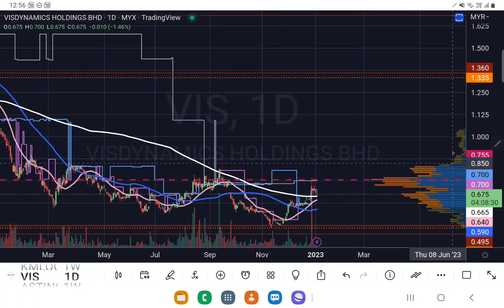VIS VISDYNAMICS 0.70是好买点吗？[中英文字幕][CC].YT会员问股福利.午时筹码峰技术分析.04012023.